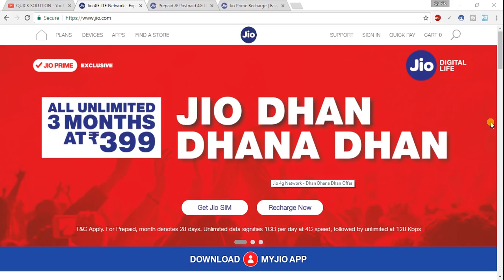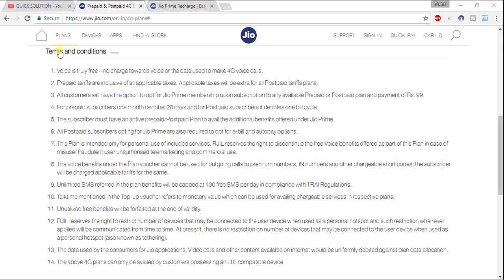Jio Monsoon Offer Launched ll Again Free for 3 Months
Explain Jio Monsoon Offer
Jio Monsoon Offer Launched - 149,303,349,399 Plans
Jio Dhan Dhana Dhan Again Free for 3 Months.